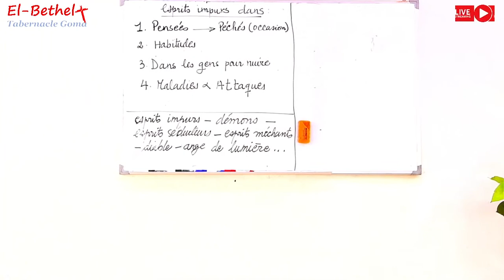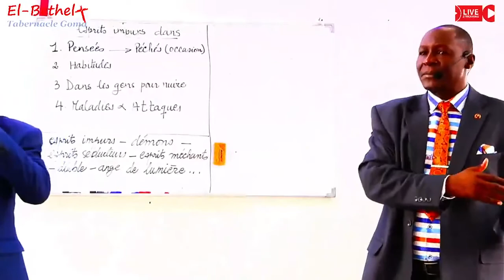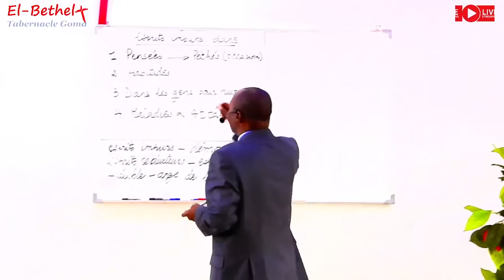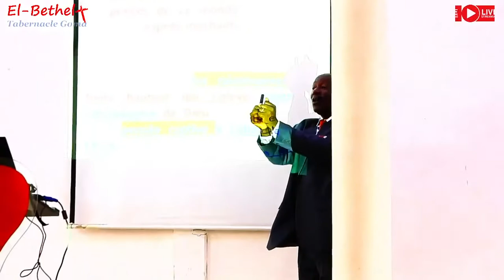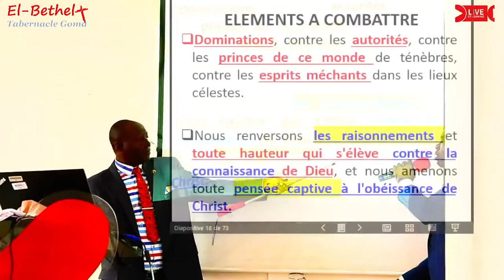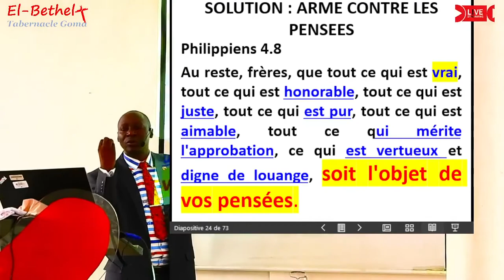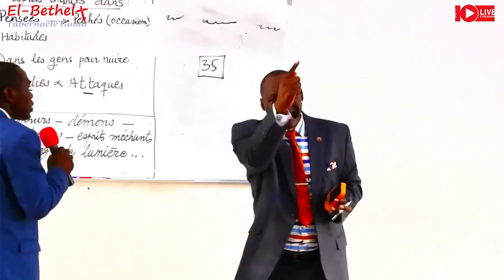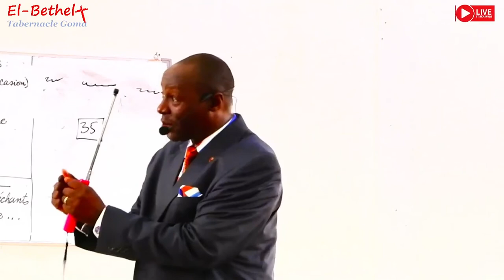El-Bethel Tab Goma: Renverser le raisonnement Repentance comme gomme (Extrait Démonologie Partie 4)